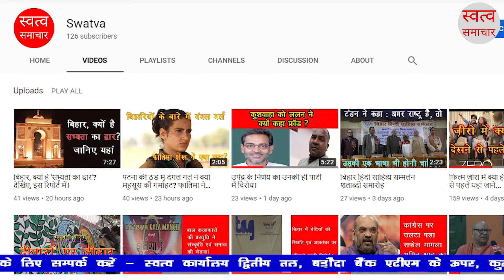पासवान को क्यों मिली तवज्जो? कितने नफा-नुकसान में भाजपा-जदयू?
उपेंद्र कुशवाहा के जाते राजग में रामबिलाश पासवान का कद बढ़ा | लक्ष्य 2019 के आलोक में भाजपा और जदयू को कड़बे घूंट पीने पड़े |